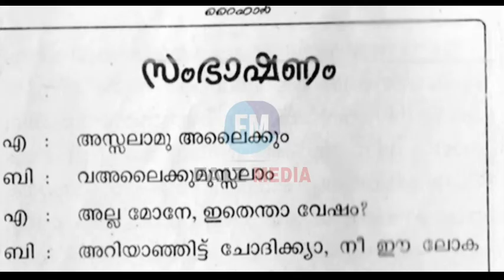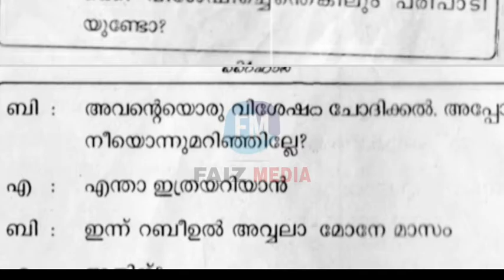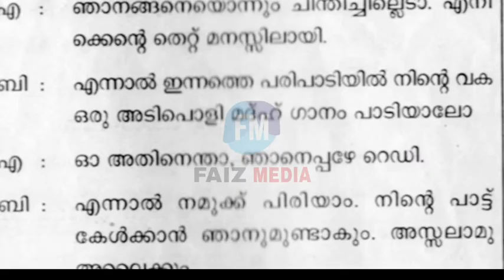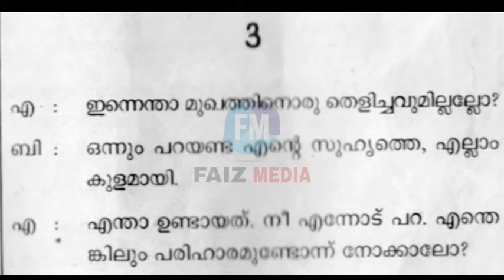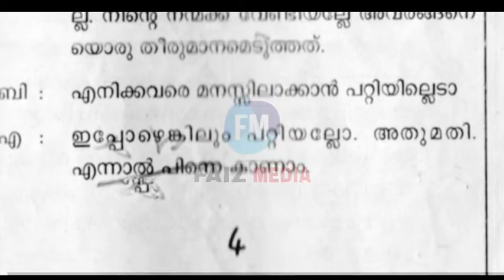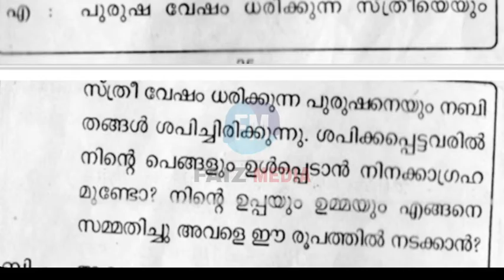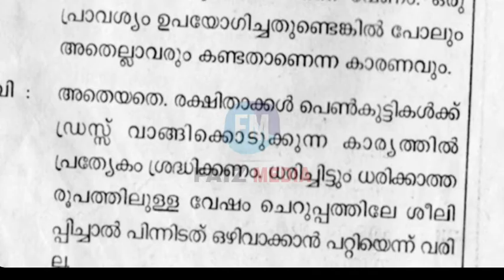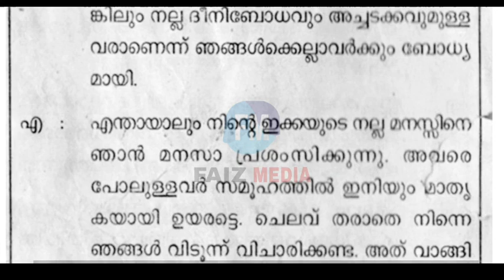5 അടിപൊളി നബിദിന സംഭാഷണങ്ങൾ | വരികൾ നോക്കി കേട്ടു പഠിക്കാം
5 nabidina Sambhashangal | Varikal Nokki Kettu padikkam

Latest nabidina song
Nabidina song malayalam 2021
Nabidina song malayalam 2020
Malayalam nabidina ganam with lyrics
New nabidina songs
Nabidina songs for students
Nabidina songs for kids
Nabidina patukal
Nabidina song with lyrics
New video in nabidinam
New song on nabidinam with lyrics
Nabi dinam
Nabidinam songs for girls and boys
Nabidina prasangam malayalam
Nabidina prasangam pdf
Nabidina prasangam website
Nabidina prasangam 2021
Nabidina malayalam speech 2021
New latest song for nabidinam
Nabidinam classes
Essay on malayalam nabidinam
Latest nabidina ganam
Nabidinam poster making video
Latest nabidinam stories
Nabidina kadhakal
Non stop songs for nabidinam
Madh ganam 2021
Madh song 2020
Nabidinam latest nonstop songs
Burda majlis
Nabidina burda majlis
Latest islamic songs
Latest madh songs
Nabi speech
Speech about meelad
Speech about matha vidya
Latest nabidina whatsapp status
Latest nabidina songs 2022
Nabidina prasangam
Nabidina speech
Nabidina prasangam 2021
Nabidina prasangam malayalam
Nabidina 1st prize prasangam
Nabidina songs
Nabidina pattukal
Nabidina kuttippattukal
Nabidina kadhakal
Rabeeul avval songs
Rabeeul avval program
Nabidina arabi prasangam
Nabidina quiz
Nabidina islamic song
Nabidina kuttikkadhakal
Nabidina kavithakal
Nabidina mappilappatt
Nabidina rali
Nabidina duff program
Ashrakha baith
Manqoos moulid
Nabidinam burda
Burda majlis
Nabidina sambhashanam#faizmedia